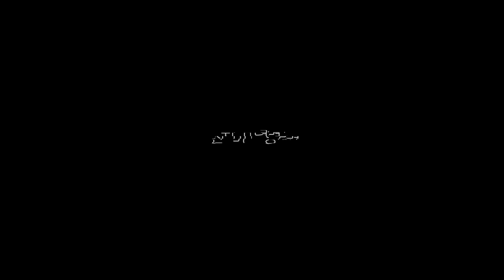진미령 - 소녀와 가로등 cover Live Clip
잘들 지내시죠,
이번 노래는 진미령님의 '소녀와 가로등' 입니다.
춥지만 이 노래로 따뜻한 시간 되시길 바랍니다.